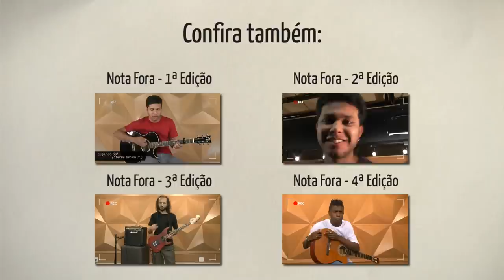Nota Fora 5 - Erros De Gravação do Cifra Club TV